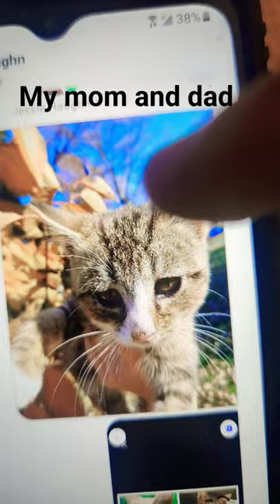my mom and dad 1985❤️ ❤️ hearts